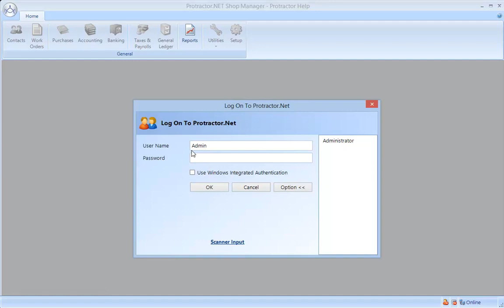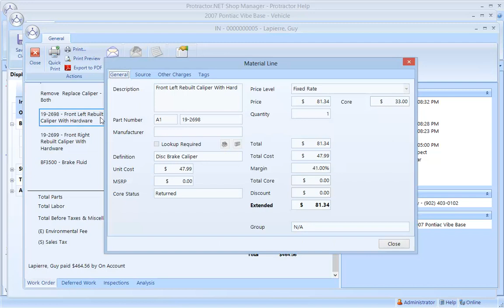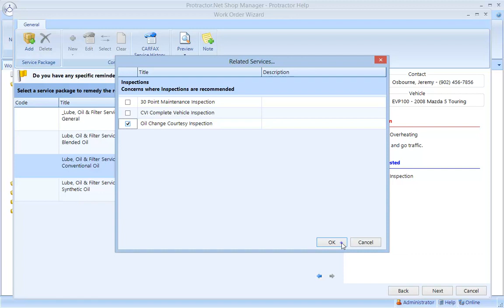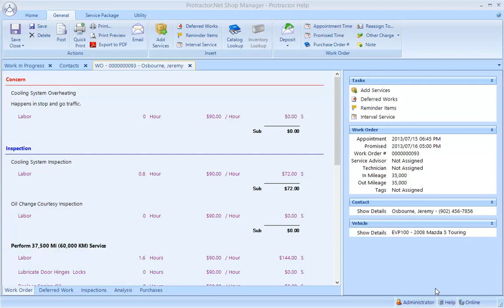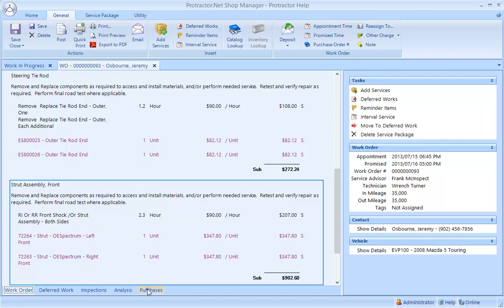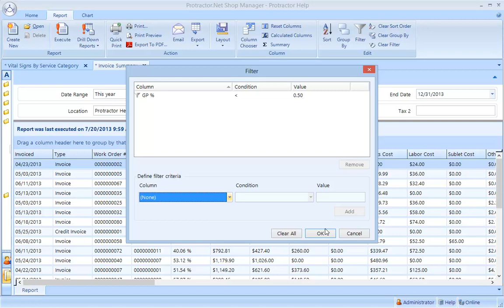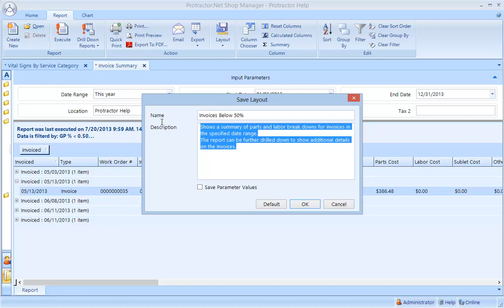Efficient Write Up - Protractor Shop Management Software Demo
Watch this quick 6 minute tour of some of the key highlights of the Protractor software Program. From smart up-to-date Windows.NET based layout, cloud-technology that allows you to connect from anywhere to robust reporting capabilities, our program has the power to manage your business in an easy to use layout.